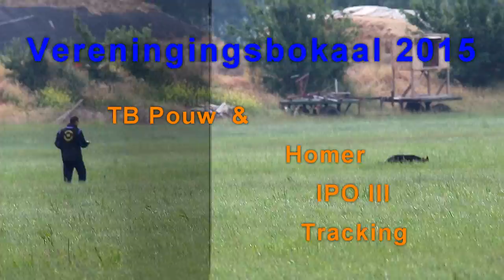NBG Verenigingskampioenschap 1015 TB Pouw